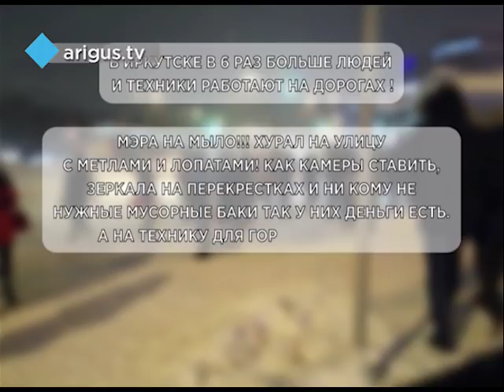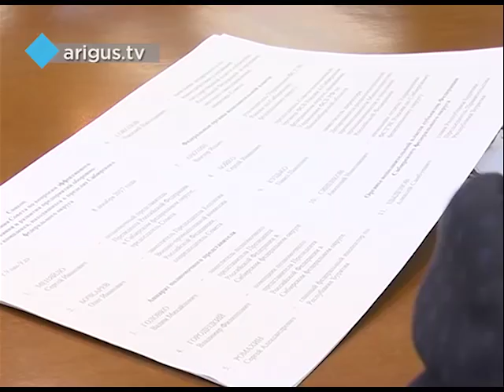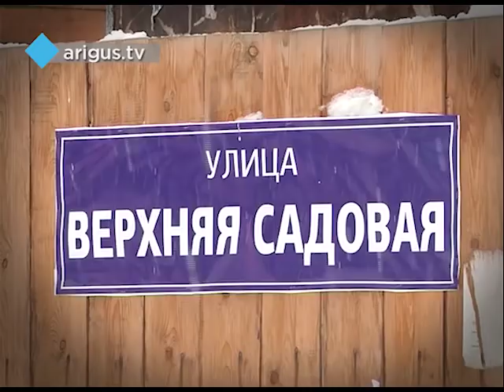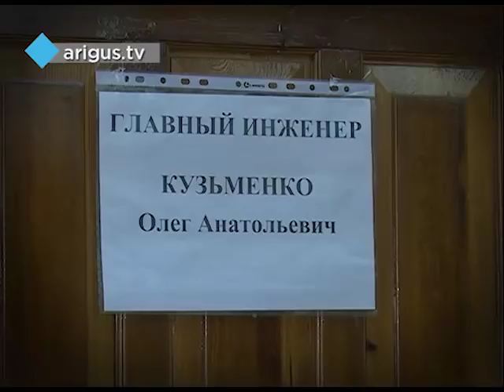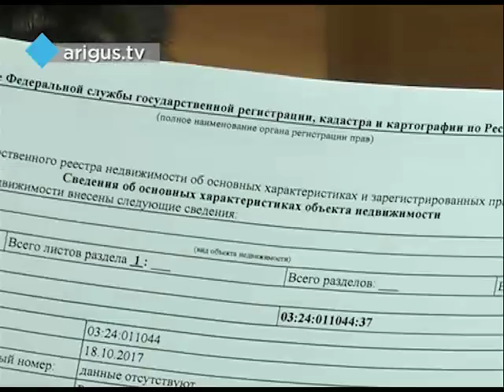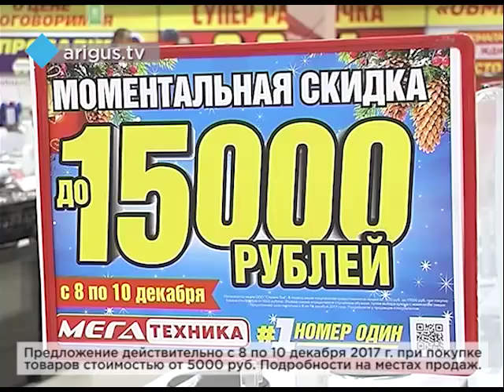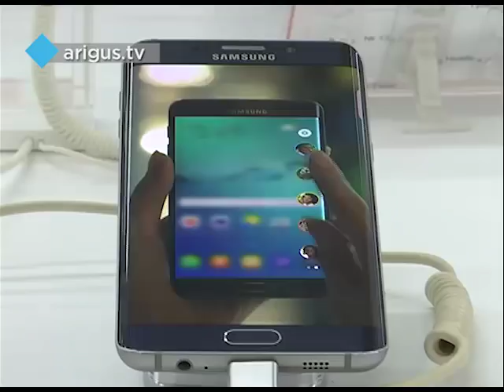"Восточный экспресс" 08.12.2017